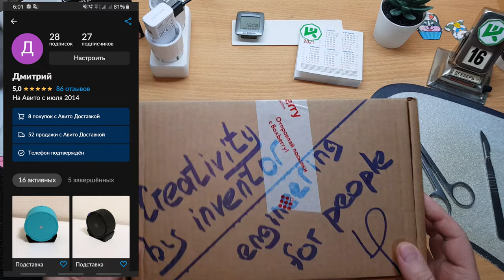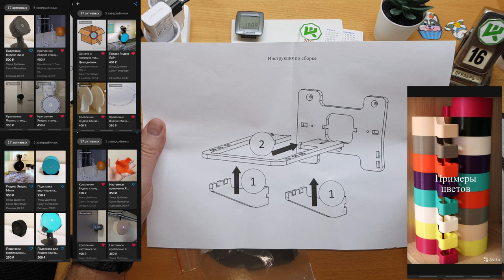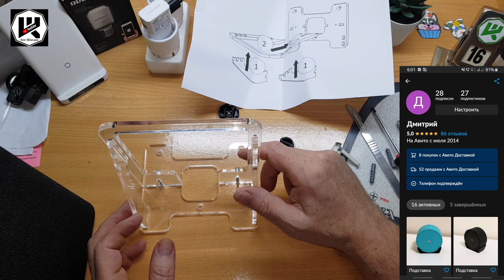Подставка под Яндекс станцию, мини 2 и Яндекс пульт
▼ Нажмите "Подробнее" для полного описания ▼
2560 магазинов с кэшбэком получи
200 рублей за регистрацию!